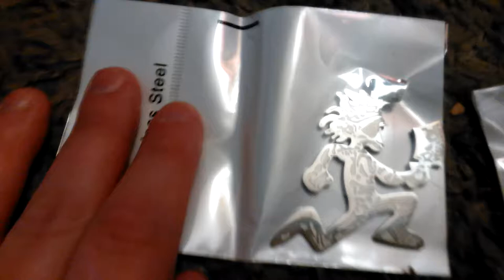HATCHET MAN CHARM FROM NIGHTMARE JUGGALO..MCL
Much love and respect to nightmare juggalo mmfwcl